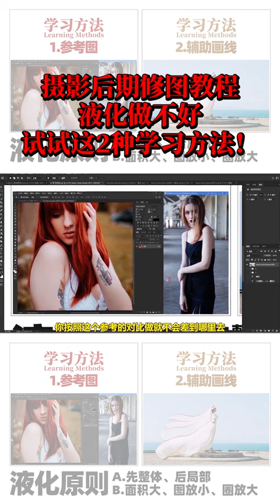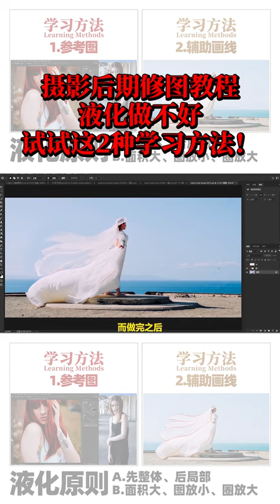photoshop design tutorials for beginners photoshop # 101